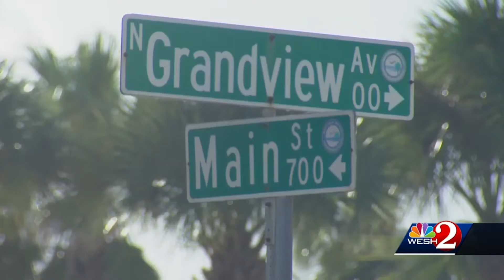Sept 25 20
Composite last 2-wks of Sept.